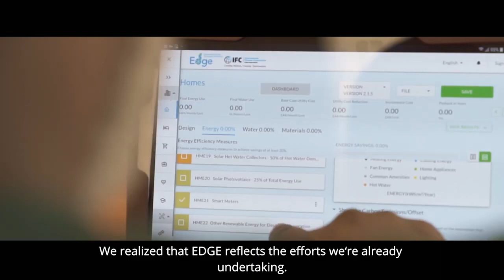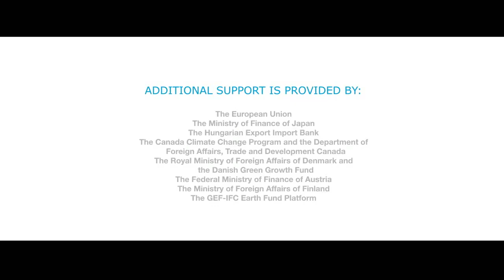ZIVALAM CANCUN , CASAS Y DEPTOS A LA VENTA !!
Zivalam - Desarrollo Inmobiliario en Cancún con Certificación EDGE.mp4